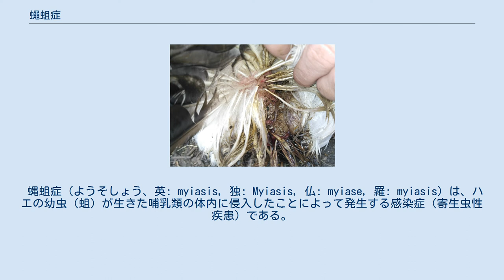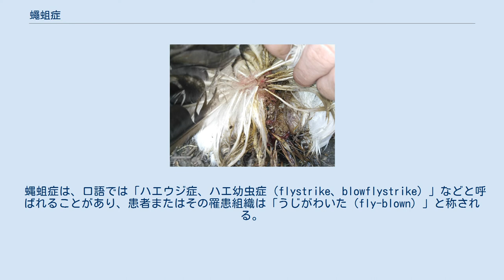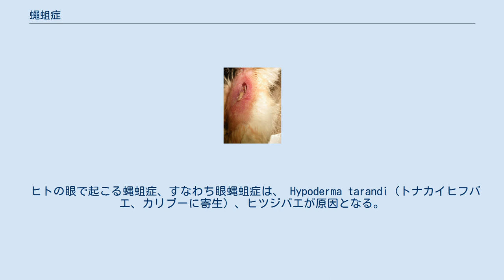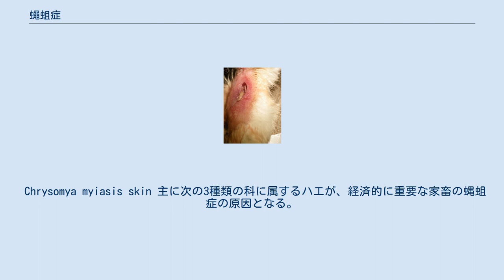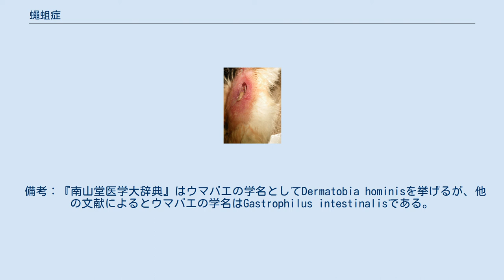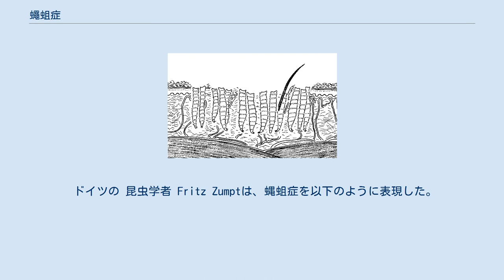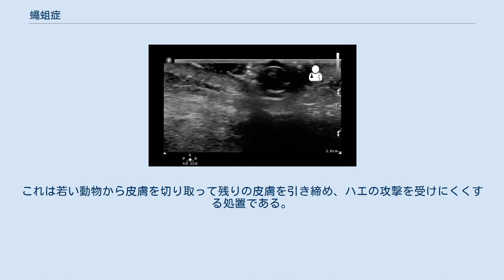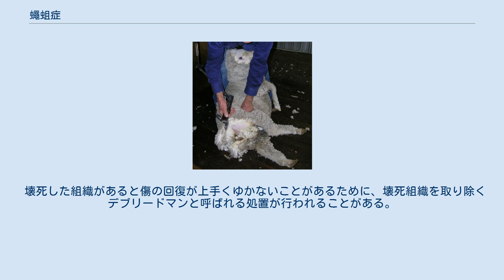蠅蛆症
雌の鶏の臀部に発生した重度の蝿蛆症。
画像右下に3-4cm大のぽっかりと開いた傷口があり、蝿の幼虫が肉を食べている。
 蝿蛆症（ようそしょう、英: myiasis, 独: Myiasis, 仏: myiase, 羅: myiasis）は、ハエの幼虫（蛆）が生きた哺乳類の体内に侵入したことによって発生する感染症（寄生虫性疾患）である。
つまり、何らかのハエの幼虫である蛆が寄生虫となった状態とも説明できる。
蛆は宿主の生体組織を食べて成長する。
ハエは開放創や尿、便に汚染された毛皮を好むが、一部の種（よく知られている蝿蛆症を引き起こす蝿、ヒツジバエ、クロバエ、ラセンウジバエなど）は傷のない皮膚であっても侵入することができ、蛆のベクターとして湿った土や蝿蛆症を引き起こさないハエ（イエバエなど）を利用することが知られている。
ヒトに寄生したものを真性ハエ症(obligate myiasis)として区別することもある。
 蝿蛆症は、口語では「ハエウジ症、ハエ幼虫症（flystrike、blowflystrike）」などと呼ばれることがあり、患者またはその罹患組織は「うじがわいた（fly-blown）」と称される。
このような状態を表す名称は古代ギリシャ語のμυῖα (myia、意味はハエ)に由来する。
『南山堂医学大辞典』は「ハエ症」を主な見出し語に採用、「ハエ蛆症」を別名としている。
『ステッドマン医学大辞典』はmyiasisの訳語として「ハエウジ病・ハエ幼虫症」を挙げる。
『医科学大事典』は「ハエ幼虫症」を主な見出し語に採用、「ハエ症・ハエうじ症」を別名としている。
その他、「皮膚ハエ症」という用語を使用する文献もある。
 ヒト以外の動物（とくに家畜）はヒトほど上手く蝿蛆症の原因や症状に対処できないため、このような寄生は、畜産業において非常に重篤で長引く問題となる。
すなわち、ヒトの行動によって緩和されない限り、重大な経済的損失をもたらす。
 典型的には動物においてより重大な問題となるものの、蝿蛆症を引き起こすハエが生息するような熱帯地域に住むヒトにとっても、蝿蛆症は比較的よくみられ、しばしば寄生した蛆を取り除くために外科的な処置を必要とする。
 蝿蛆症は様々な病態をとり、患者への作用もさまざまである。
このような相違は、ハエの種類と蛆が寄生した部位によって生じる。
一部のハエは開放創に産卵し、一部の蛆は健康な皮膚を侵襲する。
鼻や耳を通じて体内に侵入することもある。
さらに、唇の周囲に産卵された卵や、食べ物に付着した卵を飲み込むことが原因となる場合もある。
 蝿蛆症とその症状にはいくつかの種類がある。
蝿蛆症の人体への影響は、蛆の寄生部位によって決まる。
蛆は様々な部位の死んだ、壊死した、あるいは生きている組織を侵す。
寄生部位には皮膚、目、耳、胃、腸管、あるいは泌尿器・生殖器などがある。
蛆は開放創や健康な（=破綻のない）皮膚にも侵入する。
一部は鼻や目を介して体内へ侵入する。
蛆あるいは卵は、食物とともに飲み込まれた場合、胃腸に到達して消化器蝿蛆症を引き起こす場合がある。
 院内で起こる蝿蛆症も報告されている。
ハエが存在する場合、開放創や炎症を伴う患者ではきわめて頻繁にみられる。
院内での蝿蛆症を防ぐために、入院患者のいる部屋にはハエが入り込まないようにすべきである。
 創傷部位の蝿蛆症は、開放創にハエの幼虫が寄生した場合に生じる。
熱帯地域での戦争による受傷に伴う重大な合併症であり、戦争がなくとも世界の大部分の地域で傷口が放置された場合にもみられる。
 ハイリスク群としては、認知症などの精神的な問題のほか、一人暮らし・路上生活・家族の無関心などの社会的・経済的状況が悪いこと、高齢、寝たきり、肥満、糖尿病、悪い衛生状態、免疫力低下、血管塞栓性疾患などがある。
その他、アタマジラミによる咬傷もリスクを高めるという報告がある。
 ヒトの眼で起こる蝿蛆症、すなわち眼蝿蛆症は、 Hypoderma tarandi（トナカイヒフバエ、カリブーに寄生）、ヒツジバエが原因となる。
眼の蝿蛆症に続発して、ぶどう膜炎、緑内障、網膜剥離が引き起こされる。
これら眼の表面あるいは内部で発生するいずれの病態も、ハエの幼虫により引き起こされる。
 家畜で最もよく感染がみられるのはヒツジであり、ヒツジのハエウジ症の項目でより詳細に解説されている。
この病態はクロバエ科のハエによって、特に高温多湿な環境の場合、よくみられる。
クロバエによる蝿蛆症は、オ...